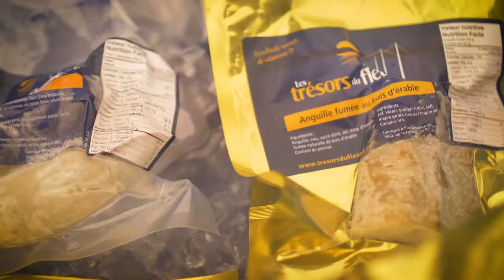Les Trésors du Fleuve, située à Rivière-Ouelle dans la MRC du Kamouraska!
L'entreprise a vu le jour le 1er octobre 2010 grâce à l'association de trois jeunes pêcheurs d'anguilles de Rivière-Ouelle. Simon et Rémi sont issus des familles Beaulieu et Hudon, pêcheurs d'anguilles depuis plusieurs générations au Kamouraska. Josée a développé sa passion et ses intérêts en participant activement à la pratique de cette activité familiale. Une autre découverte au Bas-Saint-Laurent!